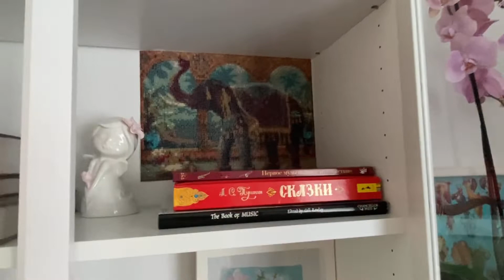ВЛОГ/книжный шкаф📖Я опять «кофе с молоком»☺️Любовь КОТОВ💞Вышиваю «Роксилану»🧵Очень ППшный торт🍰